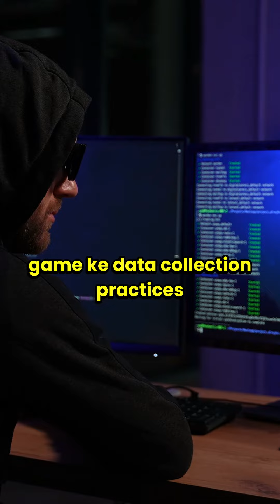Is BGMI Getting Banned in India Again? Here's What We Know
BREAKING: Indian Government May Ban BGMI AGAIN! Reports say security concerns are back on the table.